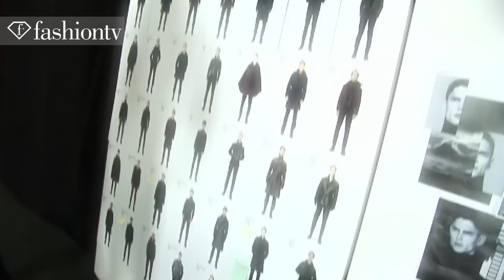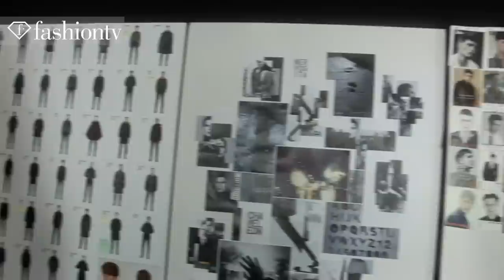Salvatore Ferragamo Fall/Winter 2013-14 BACKSTAGE | Milan Men's Fashion Week | FashionTV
Salvatore Ferragamo Fall/Winter 2013-14 BACKSTAGE | Milan Men's Fashion Week

MILAN - FashionTV is backstage at the Salvatore Ferragamo men's show during Milan Men's Fashion Week for Fall/Winter 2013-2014. Massimiliano Giornetti says the brand is full of a new energy and a new kind of tailoring.  There is lots of layering and new and different fabrics. His idea is reconstructing a kind of classic and sartorial taste with a new vibration.

Appearances: Aiden, Taras Koltun, Zhao, Janis, Massimiliano Giornetti, Stefan, Robin, Alexander, Ferruccio Ferragamo, John Ferragamo

FashionTV "Fashion TV" FTV "Salvatore Ferragamo" Fall Winter 2013-14 BACKSTAGE  "Milan Men's Fashion Week" "Milan Fashion Week" "Fashion Week" Milan  Fashion TV FashionTV.com FTV.com